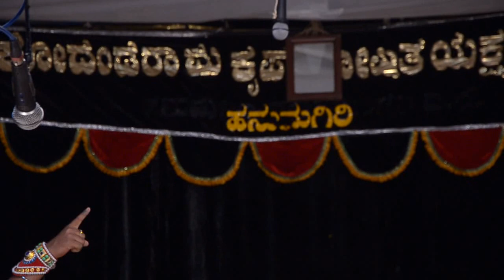ಯಕ್ಷಗಾನ ಮಾಯಾವಿಹಾರಿ ಶ್ರೀ ಹನುಮಗಿರಿ ಮೇಳದವರಿಂದ 18-ಗಂಗಾ ನದಿ ಶುದ್ದೀಕರಣ ಸಂದೇಶ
ಭಾಗವತರು-ಪದ್ಯಾಣ ಗಣಪತಿ ಭಟ್-ಮದ್ದಳೆ-ಜಯರಾಮ ಭಟ್ ಪದ್ಯಾಣ-ಚೆಂಡೆ-ಶಂಕರನಾರಾಯಣ ಭಟ್ ಪದ್ಯಾಣ-ಚಕ್ರತಾಳ-ವಸಂತ ವಾಮದಪದವು -ಮುಮ್ಮೇಳದಲ್ಲಿ-ಅಂಗಾರಪರ್ಣ-ಶಿವರಾಜ್ ಬಜಕೂಡ್ಲು-ಅರ್ಜುನ-ಅಕ್ಷಯ್ ಪುತ್ತಿಗೆ  ಕುಂಭನದಿ-ಪ್ರಕಾಶ್ ನಾಯಕ್ ನೀರ್ಚಾಲು